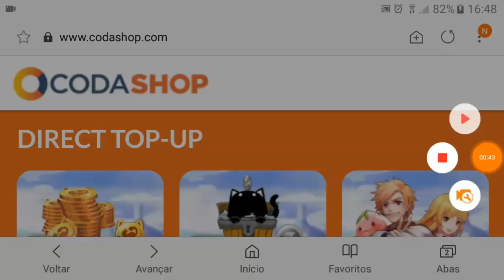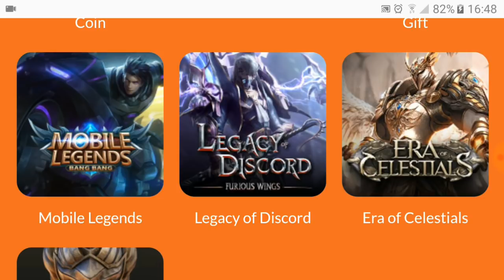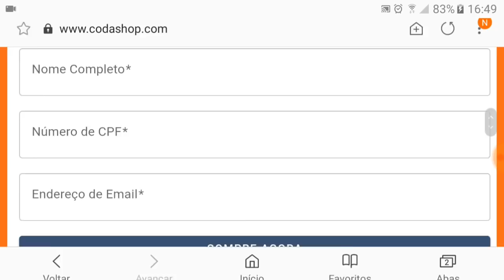Era of Celestials por que puxa tanto tempo nosso confira 2019 dicas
Inscreva se deixem seus likes comentem avalie o vídeo galera segue aqui o link do jogo para interessados aqui

Bom pessoal sabemos, que o jogo realmente  puxa um bom tempo da gente para quem
For jogar realmente  vai saber que vai ter que
Jogar muito e mexer em muitas coisas é de tempo e paciência quis deixar umas dicas sim e tb falar sobre isso espero que gostem tmj sempre sejam bem vindos ao canal.